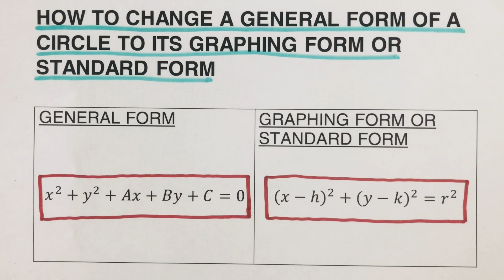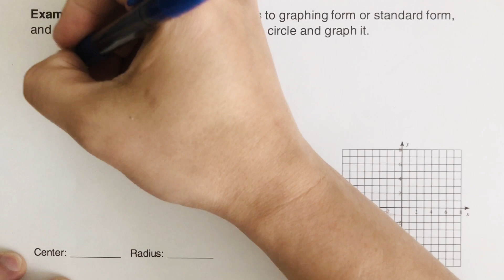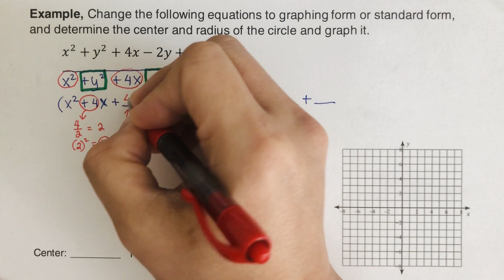How to Change A General Form of a Circle to its Equivalent Graphing Form or Standard Form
This video will explain how to change a general form of a circle to its equivalent graphing form or standard form by completing the square.